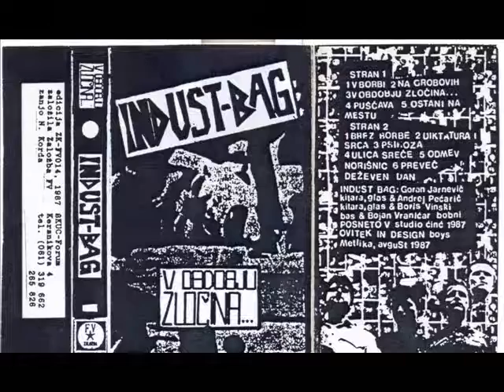Indust Bag - Brez Borbe ( 1987 Yugosslav Darkwave / Post Punk / Goth Rock)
Indust Bag is cult Slovenian punk band formed in late 70's. In mid 80's they changed their style to more Post Punk/Darkwave oriented music similar to UK Decay, Theatre Of Tragedy, Bauhaus etc..Amazing cassette if you ask me